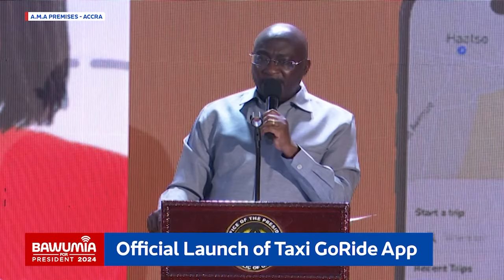Bawumia officially launches Ultramodern Taxi GoRide App